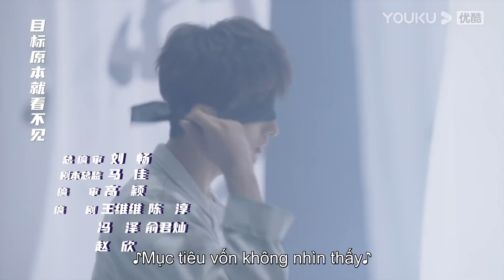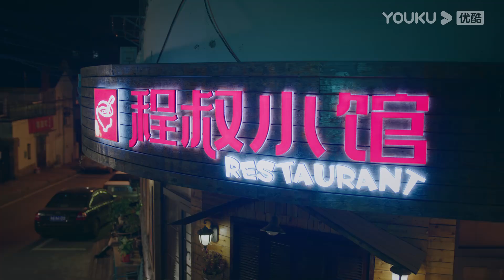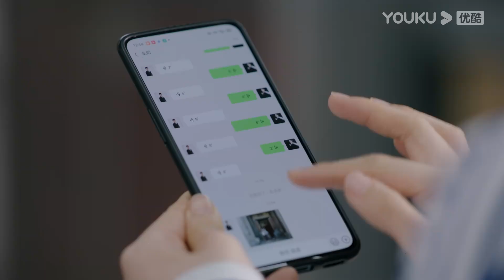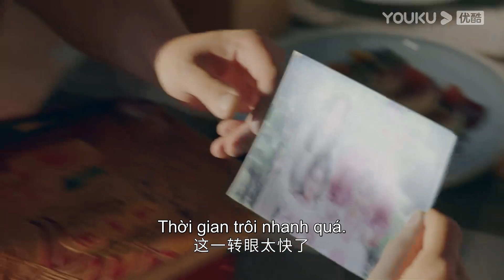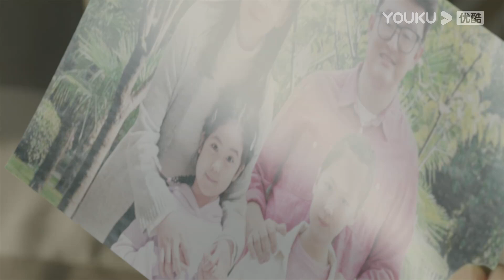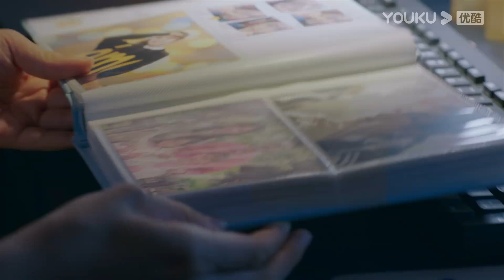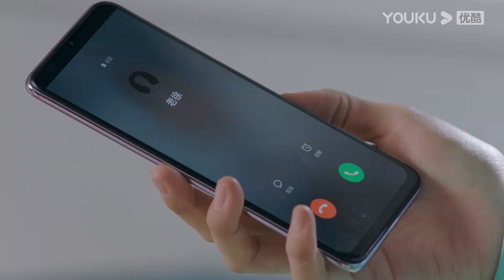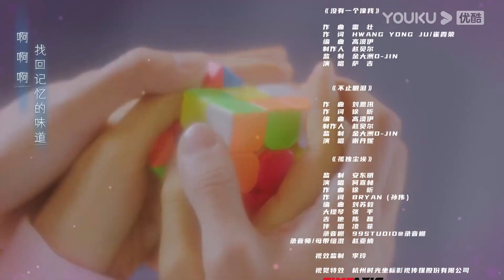[VIETSUB] Chỉ Có Thể Là Em | Tập 18 | Phim Ngôn Tình | Lý Lan Địch/Ngưu Tuấn Phong | YOUKU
[Chỉ Có Thể Là Em] Biên tập viên thực tập Trình Liễu muốn phỏng vấn nam thần cờ vây Thịnh Cảnh Sơ nhưng bị trợ lý của anh từ chối, nhưng không ngờ lại quen được nam thần trong một vụ trộm xe buýt. Cô trở thành bạn gái tin đồn của anh dưới sự ảnh hưởng của giới truyền thông. Bởi vì thân phận này, Trình Liễu luôn có cớ để ở cạnh nam thần và có được trái tim của chàng lúc nào không hay.

★ Diễn viên chính: Lý Lan Địch/Ngưu Tuấn Phong/Hàn Cửu Nặc/Tần Thiên Vũ/Chu Gia Kỳ/Tào Bác/Hà Huyên Lâm/Tống Hàn Vũ/Lục Tuấn Dao/Hạ Minh Hạo
★ Lịch chiếu: Phát sóng lúc 21:00 mỗi ngày từ Thứ 2 đến CN.